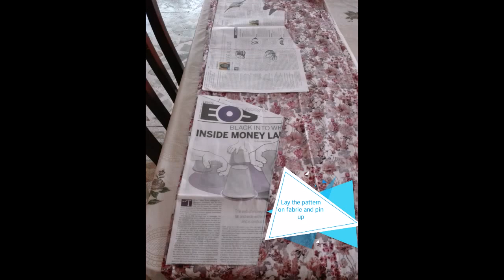Pakistani style garment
Pattern, cutting of fabric, making  V-neckline and attaching lace trim plus completion of the garment.